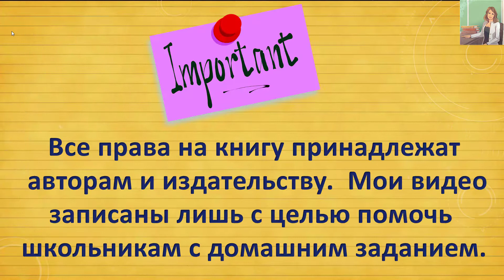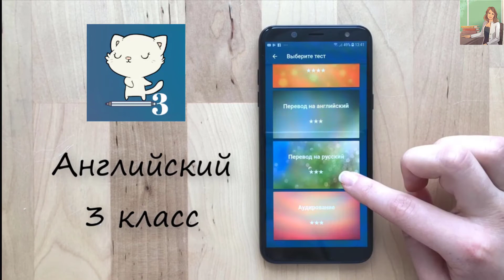Барашкова 3 класс номер 25 (учебник английского Верещагиной) ГДЗ решебник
Ссылки на приложения:
ios